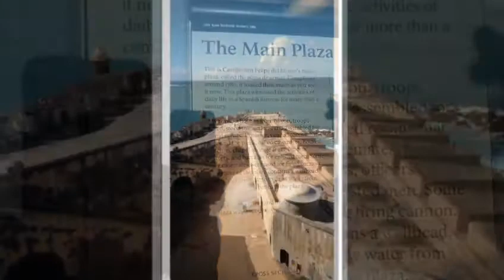Puerto Rico January